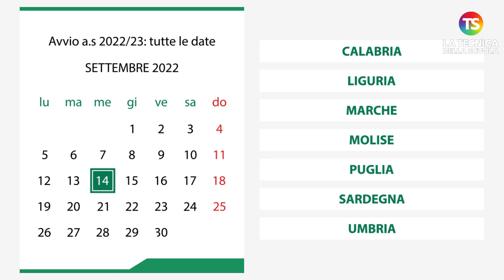Inizio anno scolastico 2022/23: ecco le date regione per regione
inizioscuola scuola tecnicadellascuola Le Regioni hanno ormai deliberato in merito ai calendari del prossimo anno scolastico 2022/23, stabilendo dunque l’inizio e la conclusione delle lezioni, oltre ai periodi di sospensione delle attività didattiche che si aggiungono ai giorni di festività stabiliti a livello nazionale.

Al video tutte le date di rientro a scuola regione per regione.

e sui nostri canali social